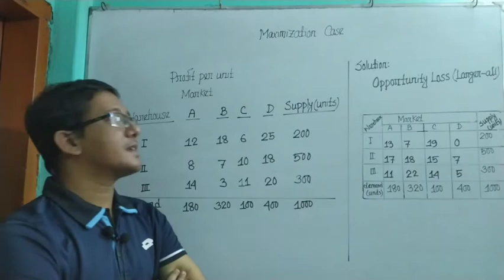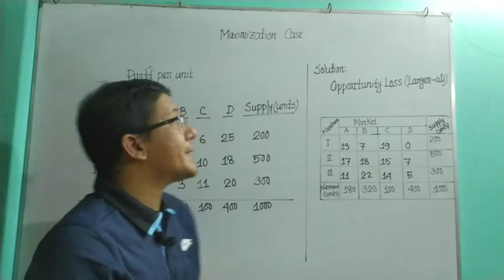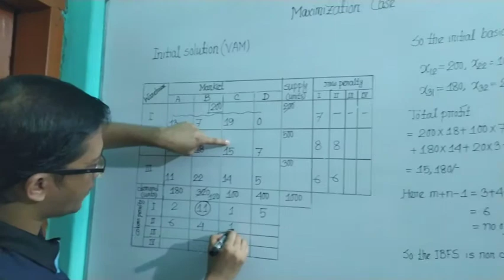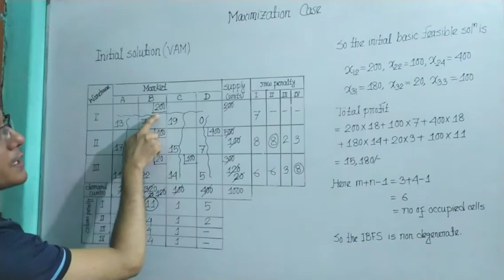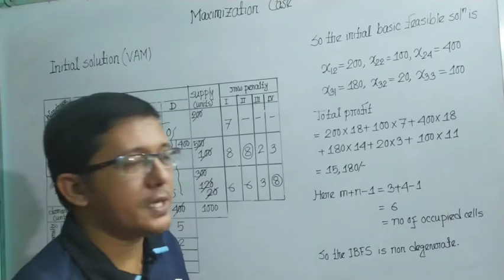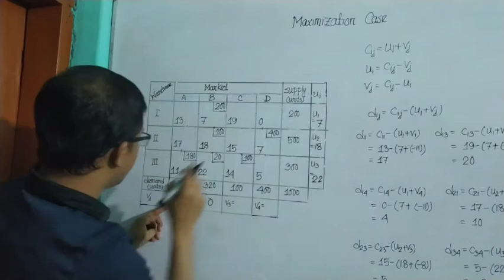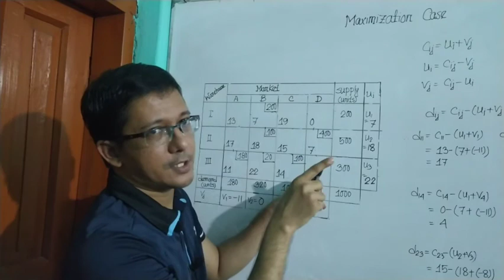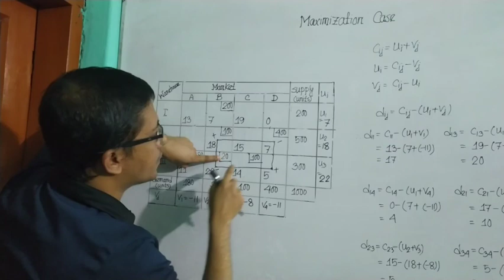22 August 2020